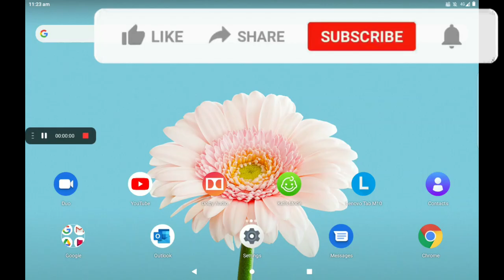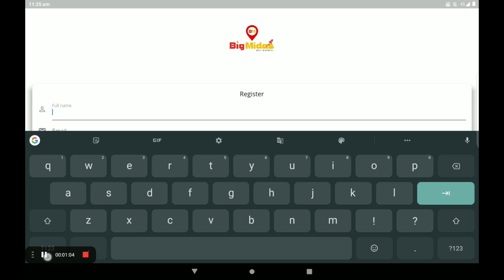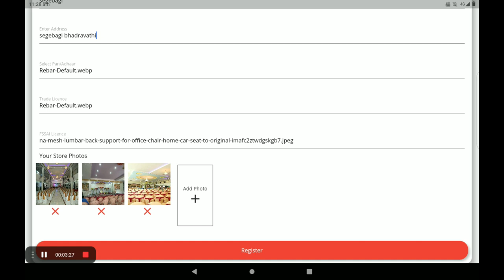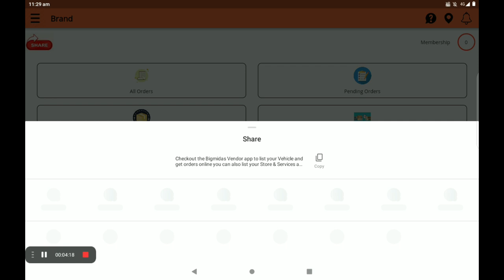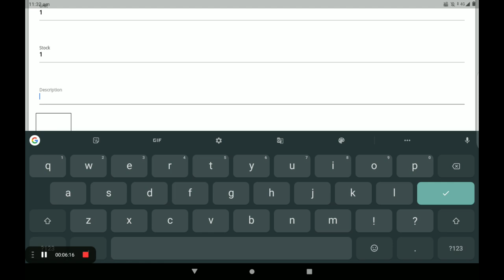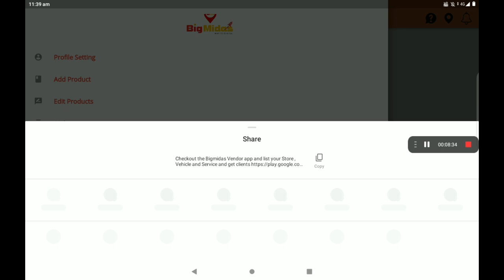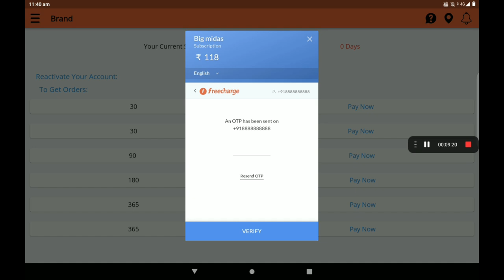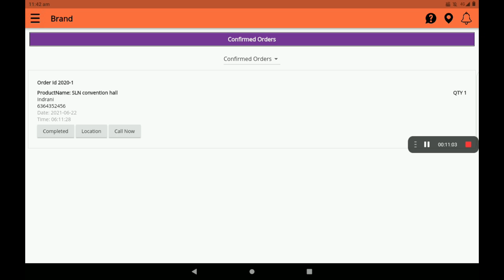convention hall Create 0% Commission Convention Hall shop in big Midas application (KANNADA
Create  0% Commission Convention Hall shop in big Midas application (KANNADA)